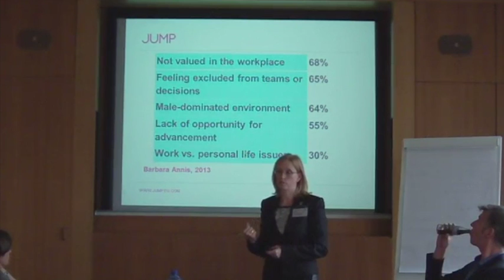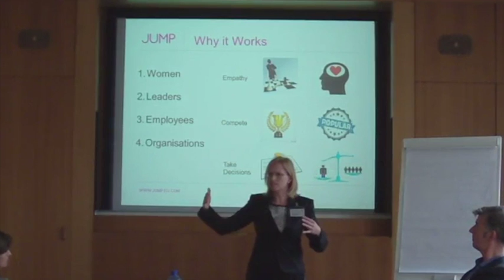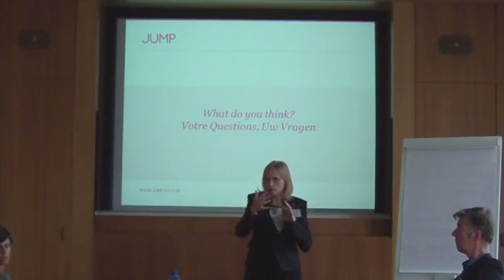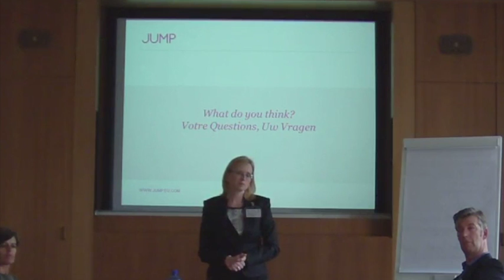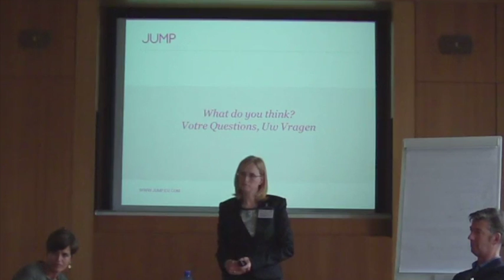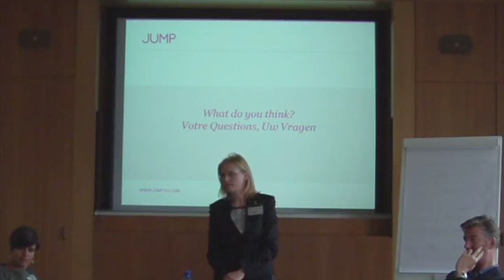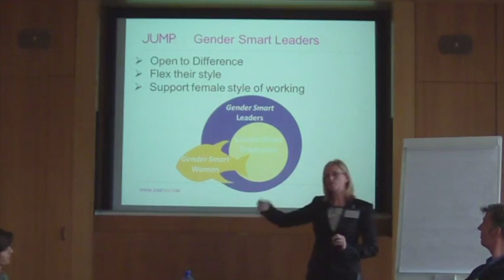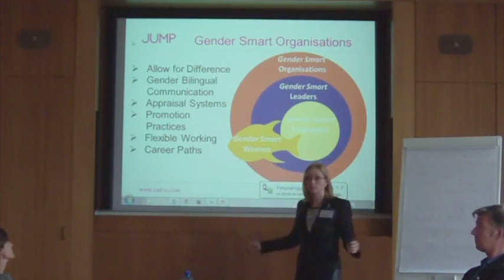JUMP Hub - How to tackle hidden obstacles holding women back... - Inge Woudstra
How to tackle hidden obstacles holding women back: office politics, unconscious bias, self-sabotage, corporate culture, etc.